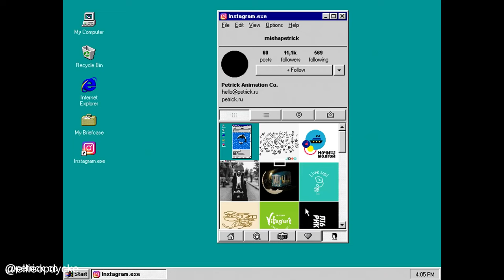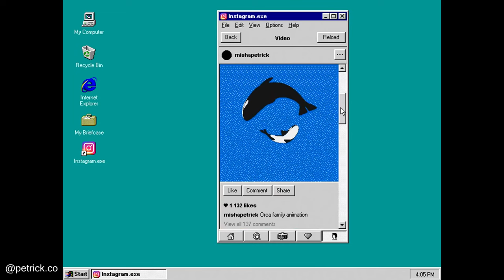КОТИК ЗАСТРЯЛ МЕЖДУ ДВУХ ТКАНЕЙ // Ежедневная Доза Интернета